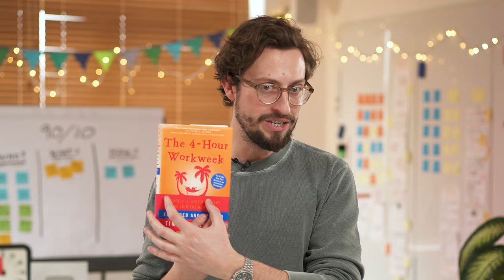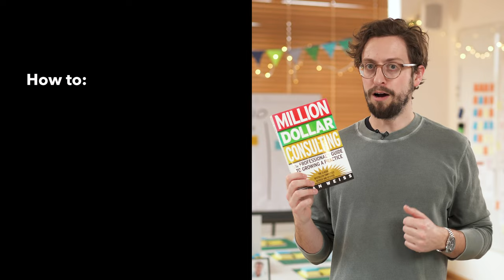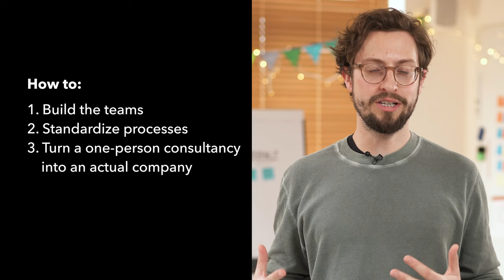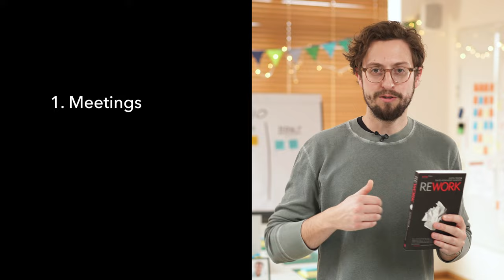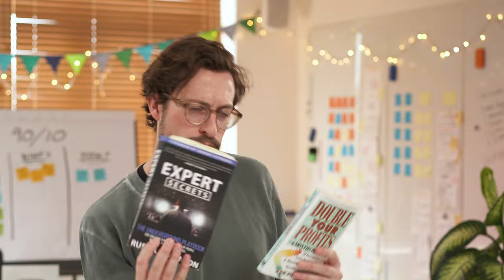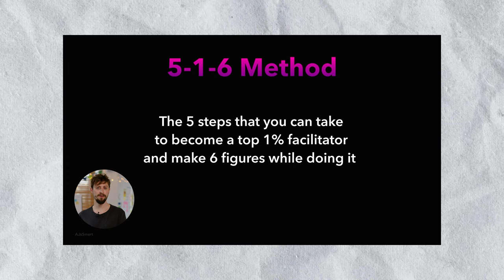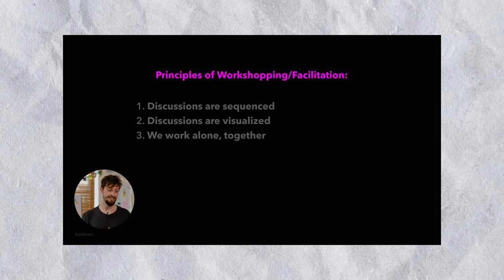The 7 Best Business Books To Bring Your Business / Consultancy To Your First Million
If you have a small business or a consultancy and you want to learn how to turn it into a multimillion-dollar business then you should definitely read these 7 business books.

In this video AJ&Smart CEO, Jonathan Courtney shares the 7 best business books that helped AJ&Smart make its first million dollars. These business books are filled to the brim with practical advice on how to set your pricing, get clients on retainers, build productive teams, send invoices, standardize processes, and more. But they also contain a lot of advice on having a balanced entrepreneurial mindset.

🤔  What other business books would you recommend? Have you read any of the books mentioned in the video? What do you think about them? Share your answers in the comments below 👇

➡️ Check out our FREE facilitation training to learn more about how we run our business

⏰  Video timestamps:
0:00 Intro
0:27 The 4-Hour Workweek by Timothy Ferriss
2:08 Million Dollar Consulting by Alan Weiss
3:07 Built to Sell by John Warrillow
4:34 Rework by Jason Fried & David Heinemeier Hansson
5:28 Anything You Want by Derek Sivers
5:50 Expert Secrets by Russell Brunson
6:58 Double Your Profits by Bob Fifer
8:09 If you could only read one book, read this one

📗If you want to learn even more about Workshop Facilitation grab our Free Facilitation Guidebook